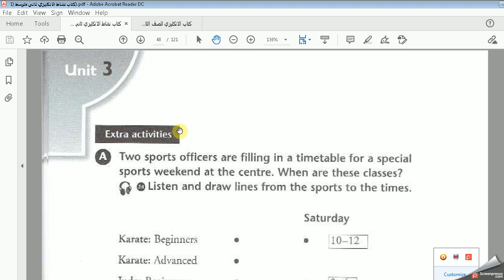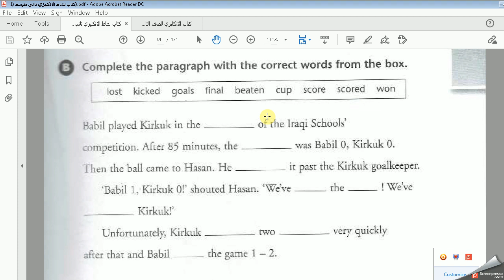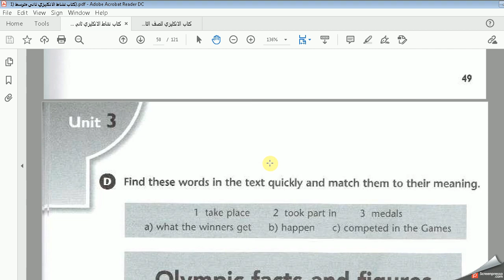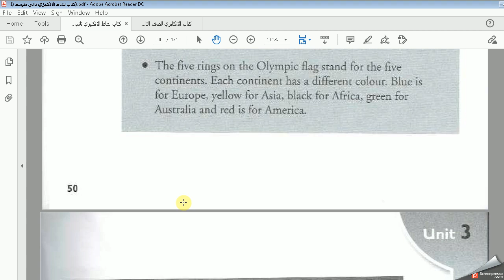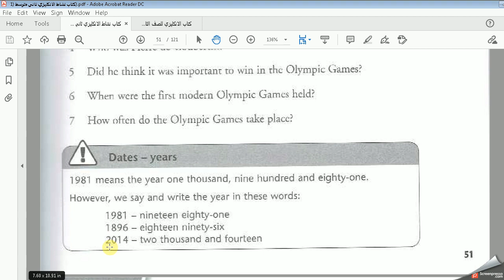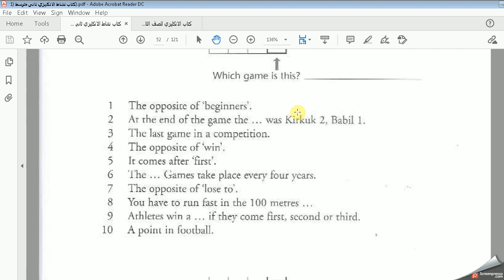الصف الثاني المتوسط الوحدة الثالثة Extra Activities